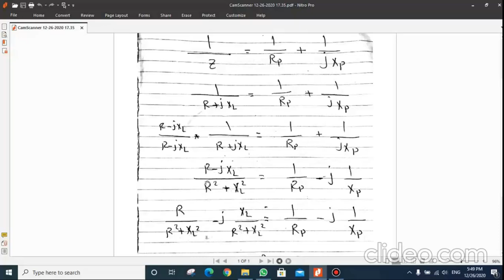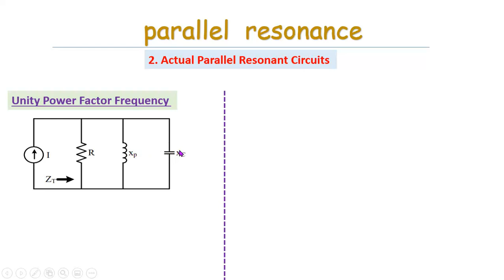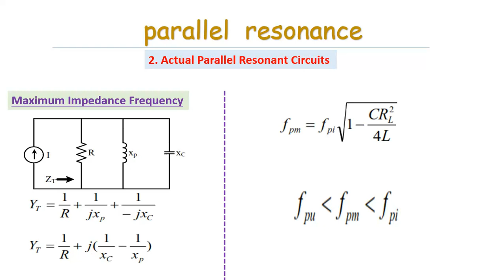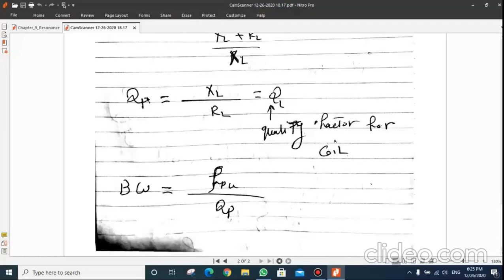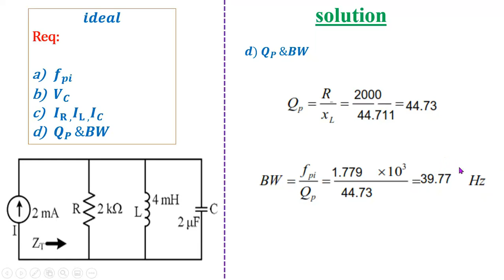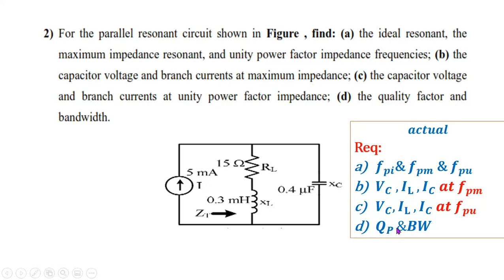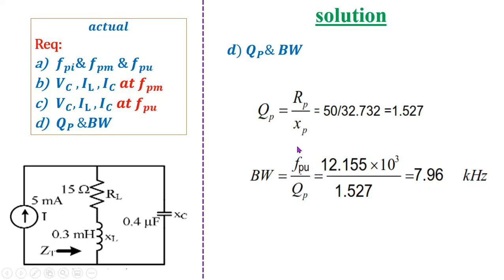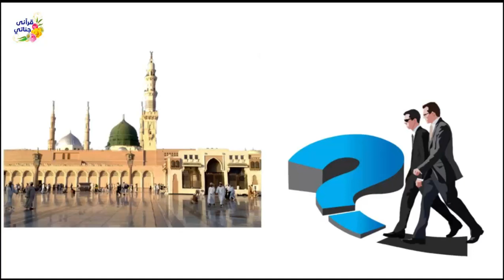sec2 parallel resonance